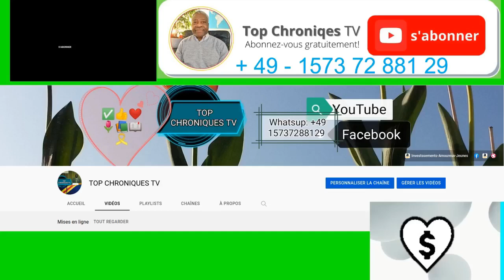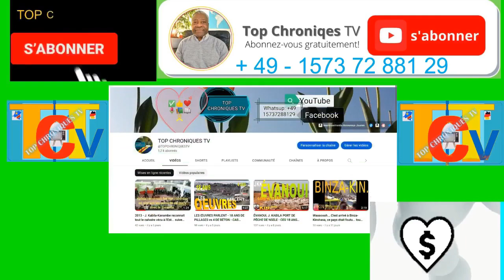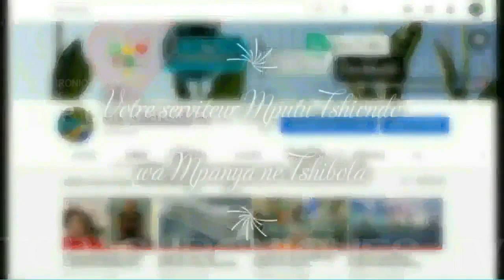DÉBAT CLOS - "SI ILS SONT CONGOLAIS,... ILS SERONT À KINDU." FINI INFILTRATION DE RWANDAIS AU CONGO.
FINI L' INFILTRATION DE RWANDAIS AU CONGO.